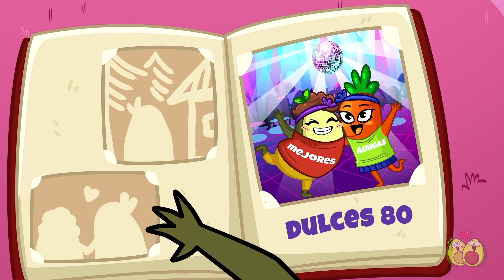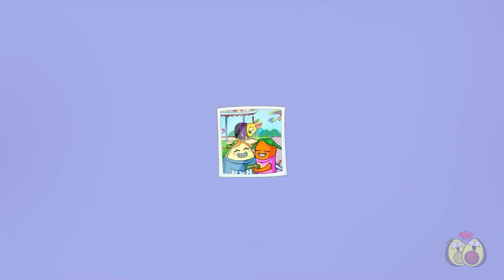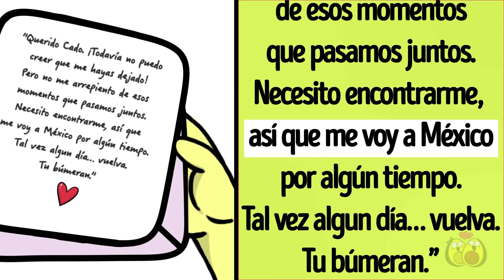YO Y MI AMIGA AFORTUNADA || Suertuda vs. desafortunada || Momentos divertidos e incómodos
¡Qué difícil es ser amiga de una chica afortunada👭! ¡Puede dejar caer el teléfono 📱 y no se romperá! Pero si yo accidentalmente dejo caer mi teléfono, entonces definitivamente se acabó, lo sé cuando el teléfono todavía está en vuelo. Las chicas afortunadas tienen un cabello hermoso 💁‍♀️ por la mañana y consiguen a los chicos más guapos. Desearía poder tener esa suerte también. 🌠
Mira mi nuevo episodio sobre suertuda vs. desafortunada ahora mismo ✨

00:00 YO Y MI MEJOR AMIGA
02:16 BROMAS A UNA AMIGA
04:54 INFANCIA
05:52 PASEO POR EL PARQUE
08:09 MI AMIGA CRECIÓ
08:56 MI COMPAÑERA SIEMPRE ES MEJOR QUE YO
11:40 MI MEJOR AMIGA MOLESTA
13:11 DESAFÍO DE COMIDA
18:08 SEPARACIÓN
19:35 DE COMPRAS CON LAS CHICAS

¿¿¿Qué🙀??? ¿Ava y Cado abrieron una tienda👚👕🩳? Mira lo que tienen allí